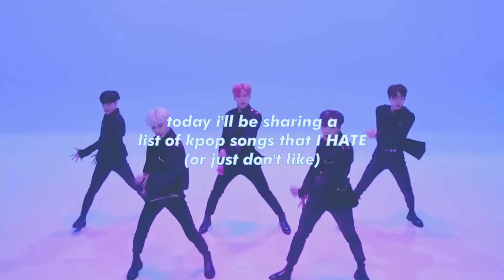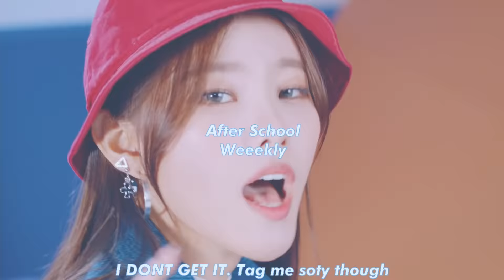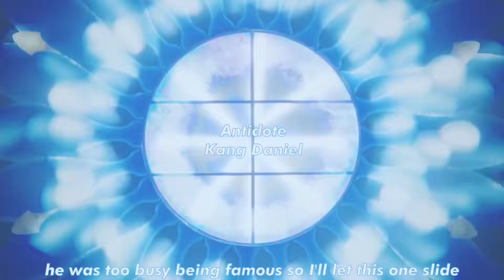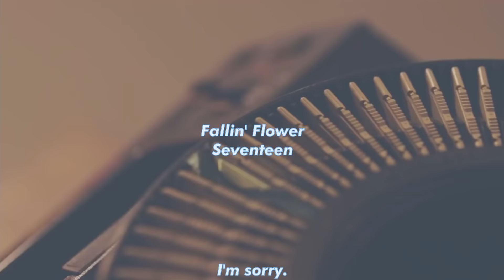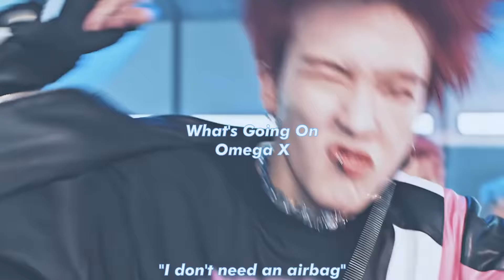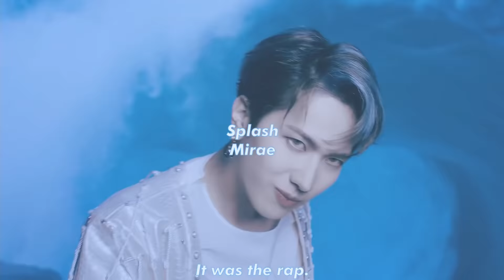exposing my bad taste (kpop songs I hate)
Read This!

FAQ:

Name: Juice

Pronouns: He/Him

Ult of ults: MCND

Ults: Verivery, Weki Meki, Kang Daniel, ONF, Ladies' Code

Semi Ults: Twice, Lucy, Purple Kiss, Pentagon, ONEUS, Seventeen, Hyolyn, IVE, CIX, Ateez,

Casual/Regular stan: Sistar, AOA (not Jimin or Mina), Wei, Woo Jin Young, VAV, Cherry Bullet, To1, The Boyz, (G)I-DLE, Red Velvet, Enhypen, GWSN, Loona, WJSN, iKON, Astro, Stray Kids, Billlie, Tri.be, Cravity, Kep1er

Kpop kpop k-pop k pop BTS Blackpink Monsta X Exo Seventeen Loona Twice Red Velvet Brave Girls Weki Meki Tri.be Momoland Chungha Sunmi IU Kang Daniel MCND Kim Woo Seok unpopular opinions kpop unpopular opinions reactions reaction HyunA Dawn Pentagon Aespa Stray Kids iKon Treasure Got7 Day6 ITZY NCT NCT 127 NCT DREAM NCT U WayV Nu'est Pristin IOI I.O.I WJSN Weki Meki UP10TION woo ah woo!ah! CIX GFRIEND Mamamoo GWSN SNSD Vixx Girls' Generation ATEEZ IZ*ONE Wanna One X1 Shinee Super Junior Jessi Orange Caramel Miss A Block B Oh My Girl APRIL BoA CLC Somi SISTAR AOA EXID TXT Tomorrow By Together Bighit JYP SM YG BigBang Winner The Boyz Rocket Punch Everglow Weeekly (G)I-dle Gidle ab6ix Cravity StayC Chung Ha Kingdom Mnet ELRIS ONF WOODZ SuperM Vixxo Verivery CIX 1THE9 Lucy TO1 TOO Golden Child ONEUS WayV ATEEZ Stray Kids Treasure TXT AB6IX E'LAST T1419 Drippin BDC MCND Minjae SuperM Enhypen D-CRUNCH OnlyOneOf Wei P1Harmony Bae173 UNB D1CE Dongkiz Ghost9 1Team 2Z Pinkfantasy Survival Show Epex Lightsum Hot Issue Cignature Secret Number Kep1er IVE Xdinary Heroes